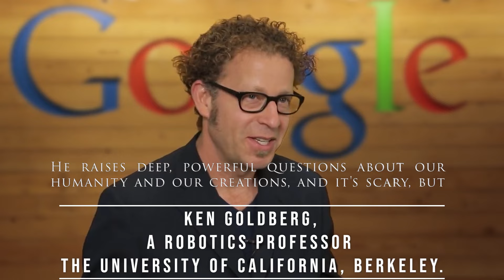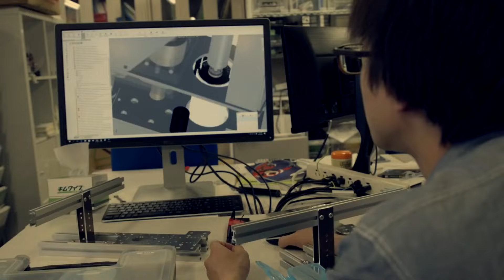Humanoid Robotics Pioneer -The Man who made copy of himself--Hiroshi Ishiguro Self-Replication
Hiroshi Ishiguro is a renowned figure in the field of humanoid robotics, known for his ground-breaking work in creating lifelike androids. Among his notable achievements is the creation of a robotic copy of himself, a remarkable feat that demonstrates the advancements in robotics and artificial intelligence.
Professor Hiroshi Ishiguro of Osaka University in Japan has created his own robot double. Called the Geminoid, the robotic doppelganger looks like a creepy waxen mummy… its dead eyes cold appraising the succulence of the flesh of the children around it. It is part cyborg, part real doll, part Shigeru Miyamoto, part Dracula.
its dead eyes cold appraising the succulence of the flesh of the children around it. It is part cyborg, part real doll, part Shigeru Miyamoto, part Dracula. It is horrible. It hates you.
Professor Ishiguro seems oblivious to the bladder-evacuating creep factor of his Geminoid robot. "At first you may feel strange about the android," the professor rasps. "However, once you are drawn into a conversation, you will forget every difference and feel totally comfortable to speak with it and look it in the eyes."